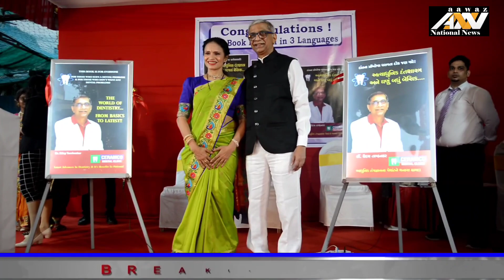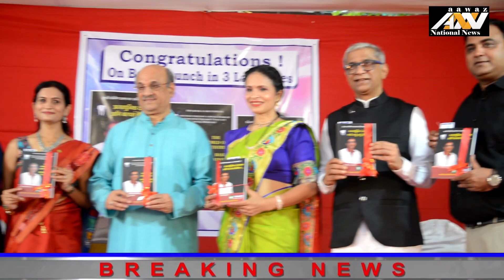Book launch ceremony of Dr Uday Tamhankar 's book..